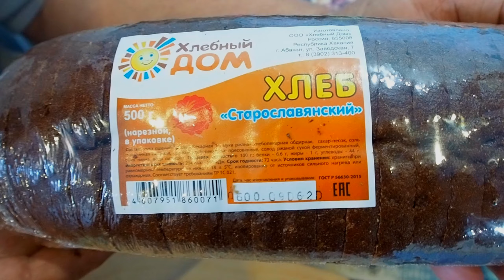приготовил бутерброды с икры минтая с сыром и укропом домашний очень простой рецепт от Василича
Всем привет меня зовут Ильич.Я готовлю с отцом Василичем и мамой Галиной самые разные простые блюда в домашней обстановке.Мы будем жарить,коптить,выпекать,тушить, в общем готовить как умеем.